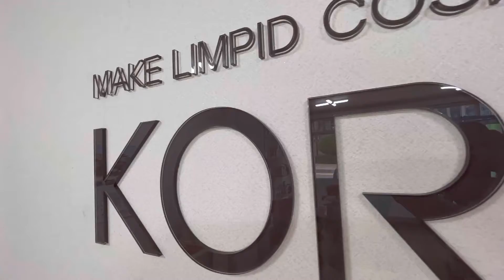Обзорчик от Korucos ❤❤❤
КОРЕЙСКАЯ КОСМЕТИКА

🍃Новые премиальные бренды
🍃Напрямую с завода
🚢Отправка по всему Миру

🍃ОПТОВЫЕ цены после регистрации на сайте👇🏻
Гендиректор(Instagram) -  @tok_kebi_
Наши бренды:

Keep cool
Soofee
G2cell
3Damo
Pogonia
Muldream
Xysos
Coxir
Tiam
Dr.young